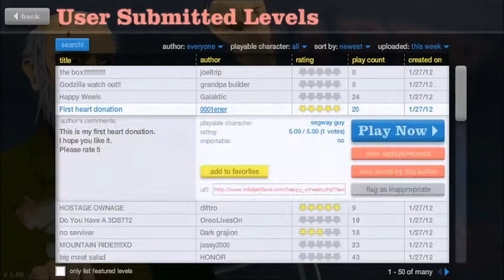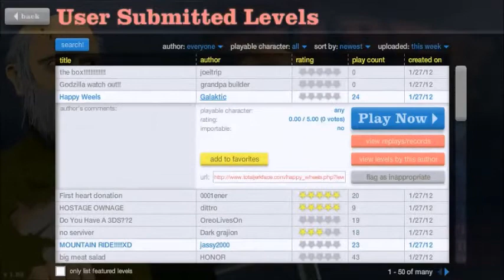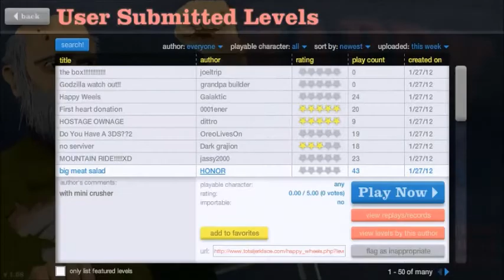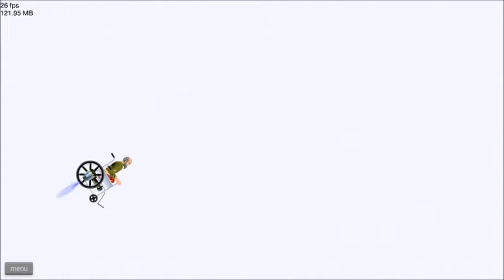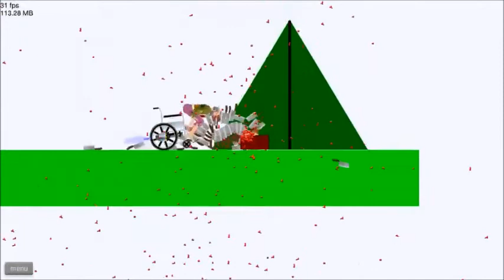NaughtyBear's Happy Wheels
Hey, Listen!  It's dangerous to go alone.  Take this video of Happy Wheels with you. :3